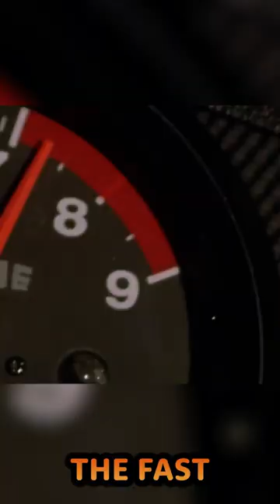!?Fast and Furious Original Casting?!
You won't believe who director Rob Cohen originally wanted for the cast of The Fast and Furious 2001!!